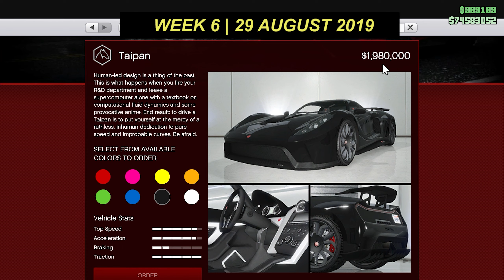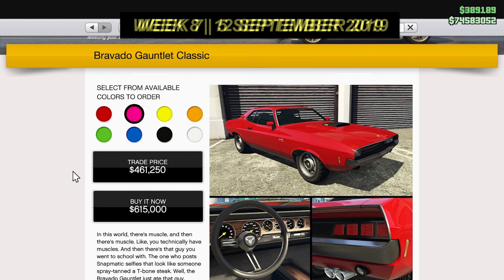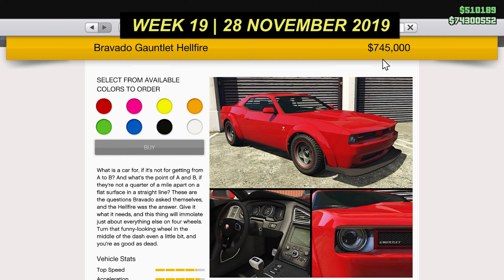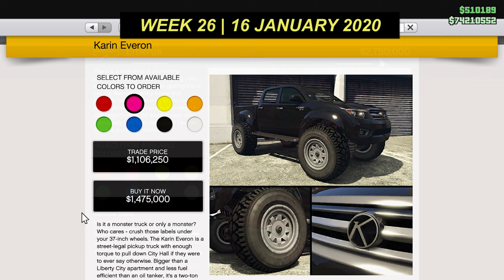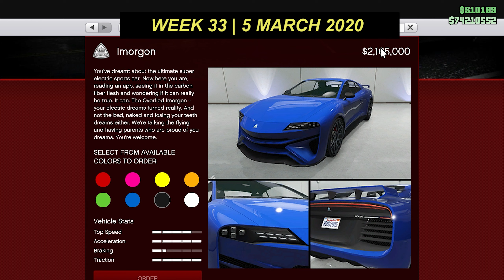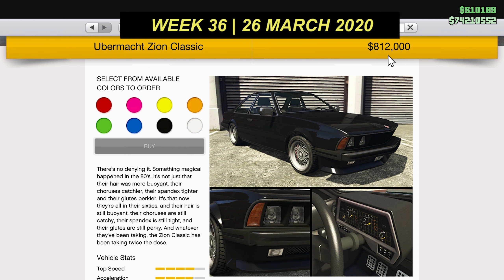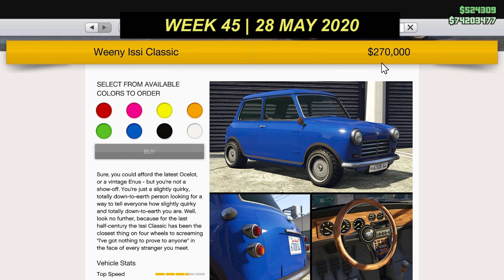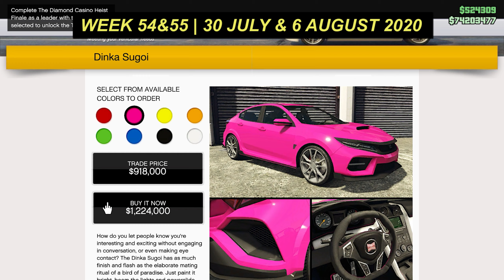All Podium Vehicles in GTA Online Since The Lucky Wheel - The Diamond Casino & Resort Update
All Podium Vehicles in GTA Online At The Lucky Wheel - The Diamond and Casino Update

This video shows all the vehicles that could be won since the release of The Lucky Wheel - The Diamond and Casino Update from week 1 to week 55.

List of all podium cars / vehicles that could be won at the Lucky Wheel.

The Podium Car changes every Thursday during the GTA Online’s weekly reset. This means you should check back each Thursday to know what car is currently available.

In this video you can also see the stock price and performance for each podium vehicle , the week and the date in which it was available to win at The Lucky Wheel Spin.

The chance to win a podium vehicle at the Lucky Wheel is 1 in 20.

Silent Partner by Parasail